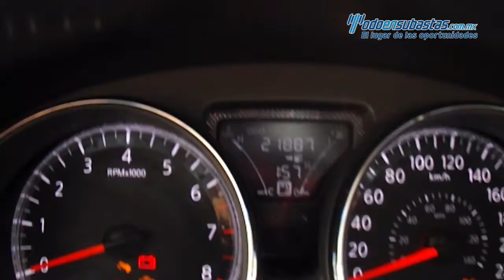Nissan / Versa / 2017 - HL876129